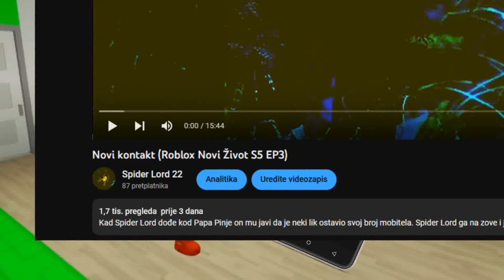Top 10 igara (mojih omiljenih)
Napokon izlazi ovaj ambiciozni video u kojemu ću otkriti svojih top 10 omiljenih video igrica. U komentarima ostavite koje su vaše omiljene igre. Ako ste igrali neku od ovih igara napišite ako vam se svidjela.
00:00 Intro
00:44 Broj 10
02:08 Broj 9
03:41 Broj 8
04:50 Broj 7
05:59 Broj 6
07:20 Broj 5
08:37 Broj 4
09:46 Broj 3
10:52 Broj 2
11:58 Broj 1
I molim vas bez svađanja u komentarima. Svatko ima svoj ukus i voli drugačije stvari, pa tako i igre.